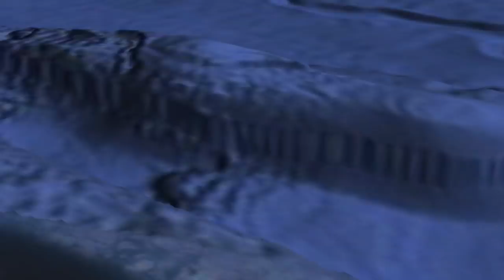Huge Miles Long Structure Has Been Detected Moving On The Ocean Floor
Huge miles long structure has been detected moving on the on the ocean floor. Today, we take a look at this miles long structure that has been detected moving on the ocean floor.

As of 2018, the ocean service has said that over 80% of our ocean is unexplored. Although many have said that space is one of the last unexplored frontiers, the argument could be made that our oceans also make that list.

After all we've done a great job at mapping hard to reach regions on our planet, but haven't managed to research certain regions of our oceans. Interestingly various amateur researchers have come forward over the years with some strange discoveries, some of which they say proves our ocean is much more mysterious than we make out.